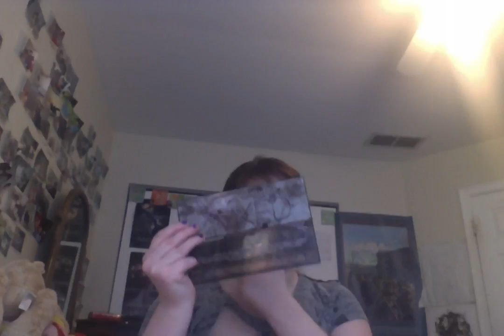Season 2 Make Up Monday's Part 4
Season 2

They anna Mae Susanna Show Jade Michele Susanna Season 2 Make Up Monday's Part 4

cool!!

Sorry it didn't upload sooner. My laptop may have been to hot. Since my room is really hot.